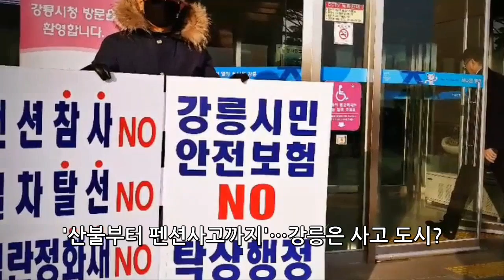[광화문비디오방] 사진으로 보는 오늘의 세상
아주경제에서 선정한 오늘의 사진, 영상으로 함께 보시죠.